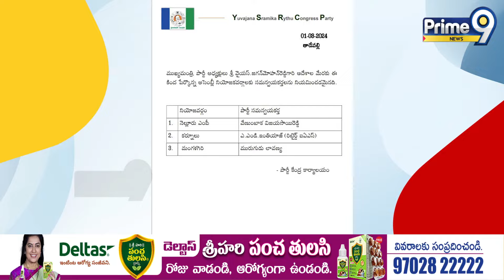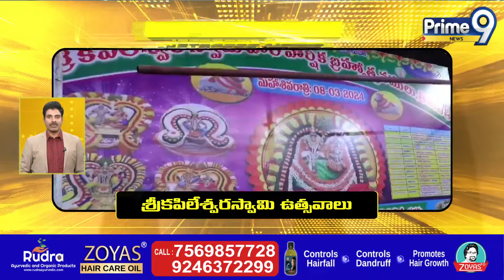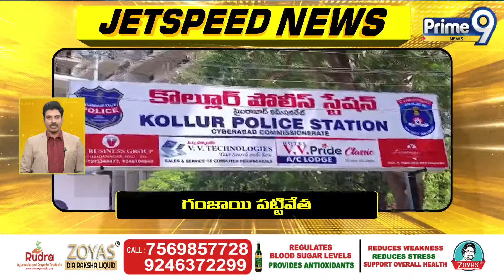Jet Speed News | Telangana News | AP News | Prime9 News